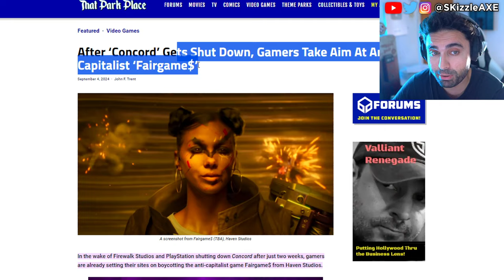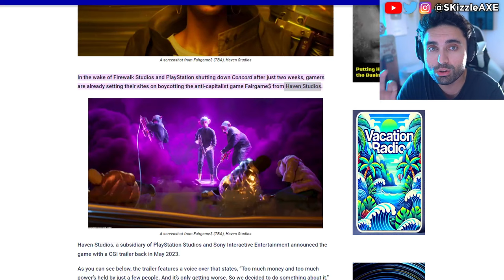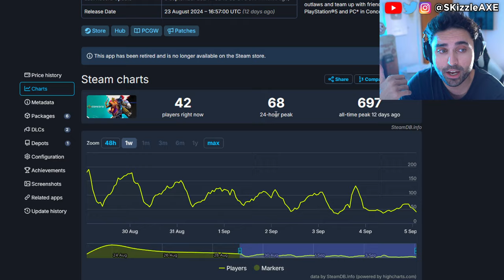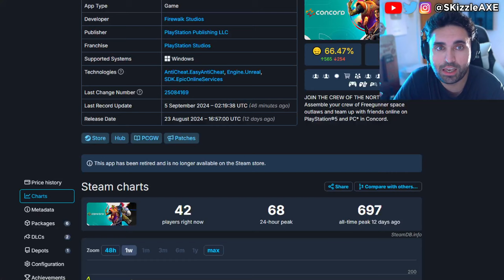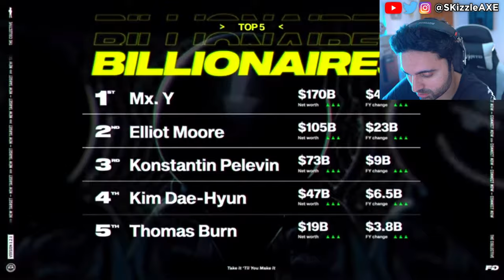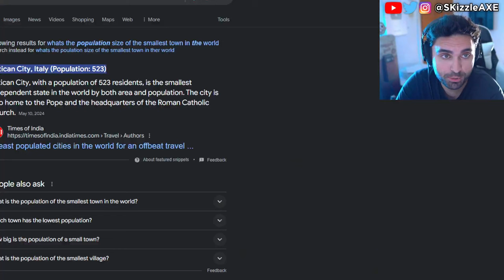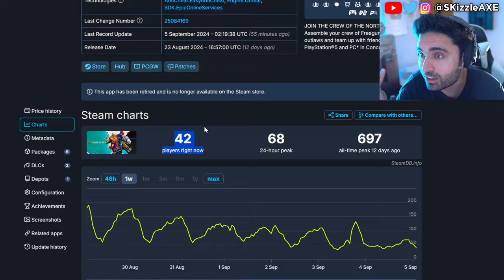They SADLY just Confirmed 😵 - WOKE PS5 & XBOX CANCEL, Concord, Assassins Creed, Star Wars, GTA6, COD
Concord 2.0: Fairgame$ Sony’s Next MEGA DISASTER Incoming!! Concord and Assassin's Creed Shadows pre-orders are very low. Star Wars Outlaws reviews are out and fans are not happy. Dustborn Dev CAUGHT Stealing GTA Assets & MELTS down on Twitter! Concord FAILURE Cost Sony $214,285.71… Per Player! Concord and Dustborn FLOPS HARD. Ubisoft fires some Star Wars marketing department. WOKE Screen Rant Reviewer Is In HIDING After Her Black Myth Wukong Review EXPOSED Her Activism!! Woke Sweet Baby Defenders DEMAND You NOT Buy Black Myth Wukong + Deadpool & Wolverine ATTACKED. Star Wars Theory DESTROYS WOKE UBISOFT and Concord HUMILIATED by upcoming game Mecha Break - the player count difference is STAGGERING. Star Wars Outlaws reviews are not looking good. Asmongold, EndymionTV and YellowFlash reacts to Woke agenda in gaming. PlayStation DEI Team Game CONCORD FLOPS OPEN BETA As Gamers ABANDON THE GAME. Ubisoft is also getting a lot of backlash for Assassin's Creed Shadows. Call of Duty also got hit with woke disaster and Activision revealed Black Ops 6. Insomniac Games calling for more representation in Marvel Wolverine game. Stellar Blade Releases UNCENSORED Outfits After Gamers Fight Back. Asmongold is getting some heat because of Assassin's Creed Shadows.